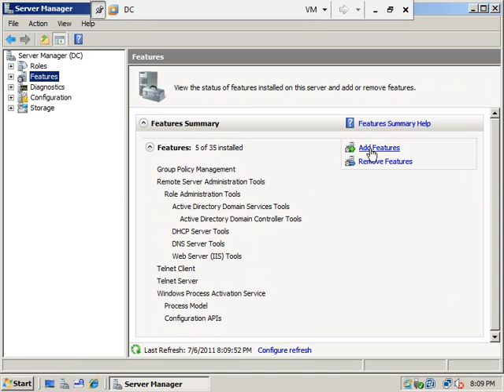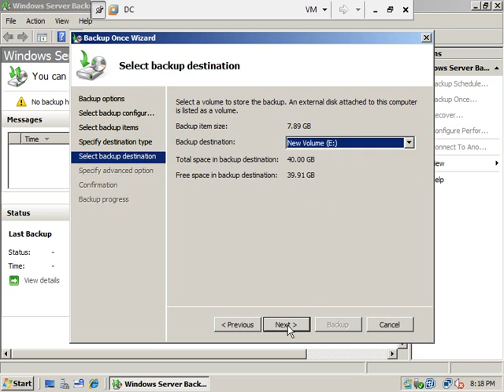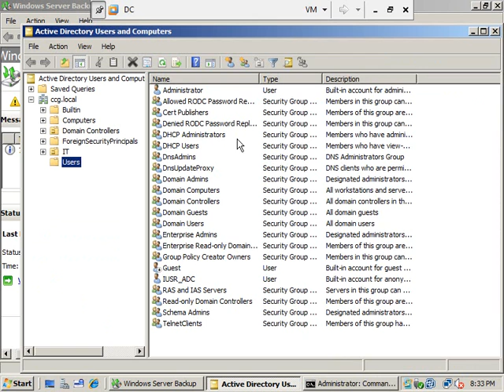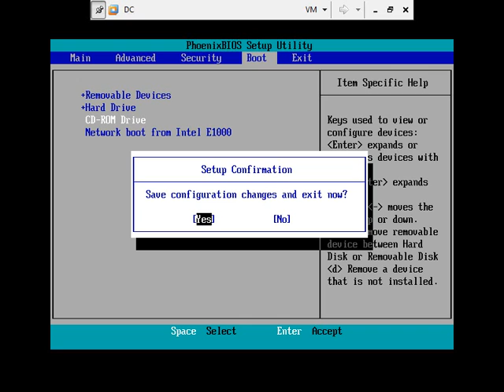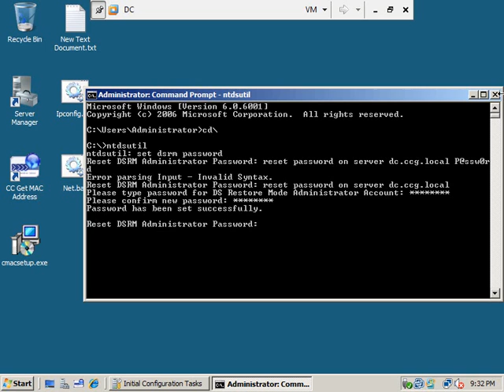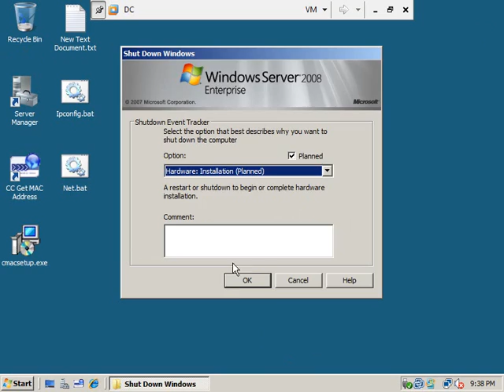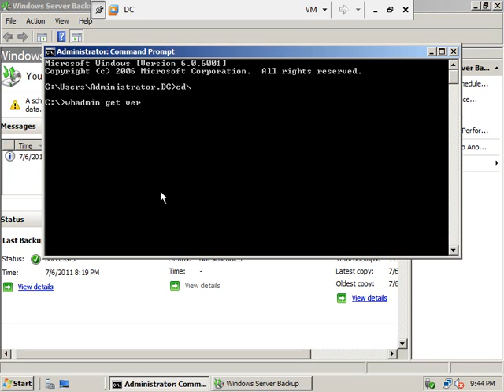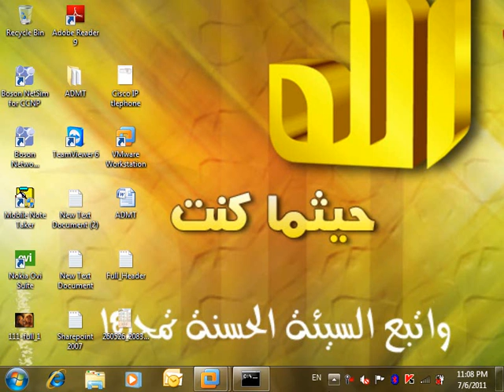21-Backup & Recovery Domain Controlle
MCITP active directory
مدونة فيديوز